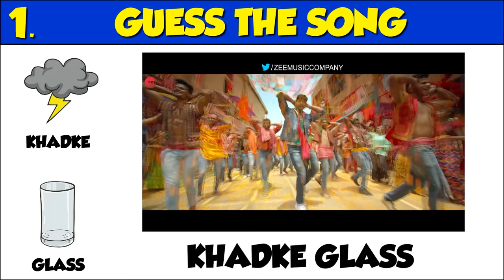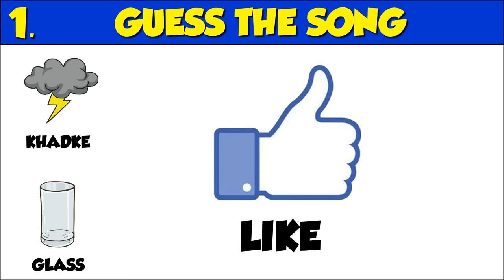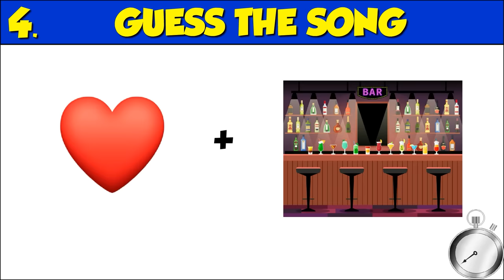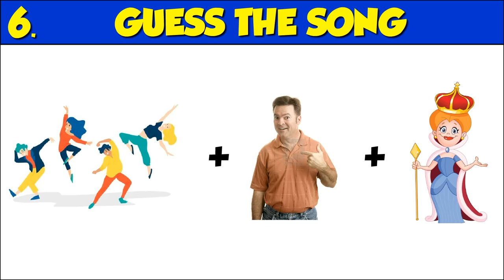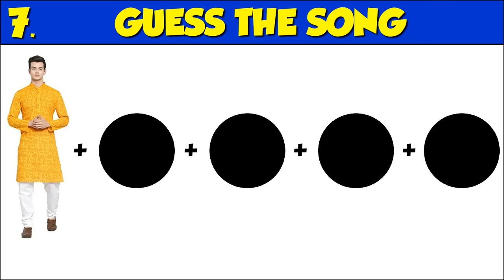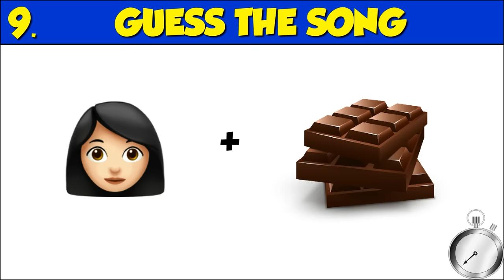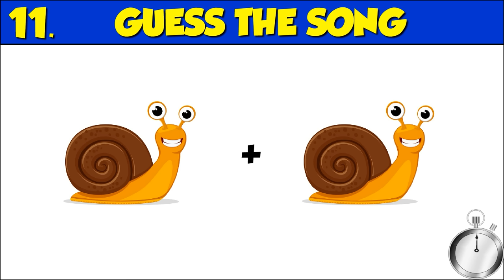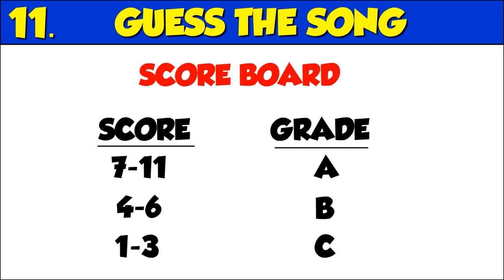Guess the Song from Emoji Challenge | Hindi Paheliyan | Riddles in Hindi | Queddle